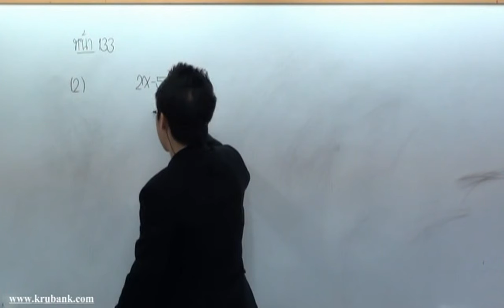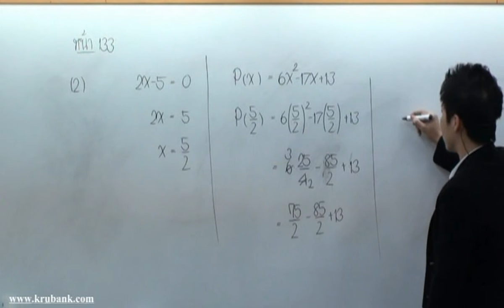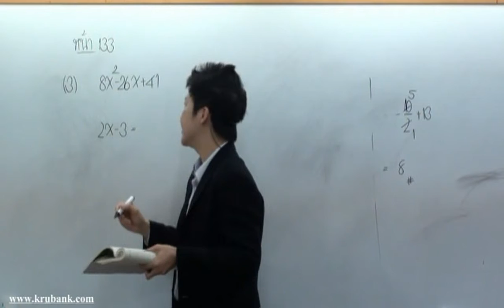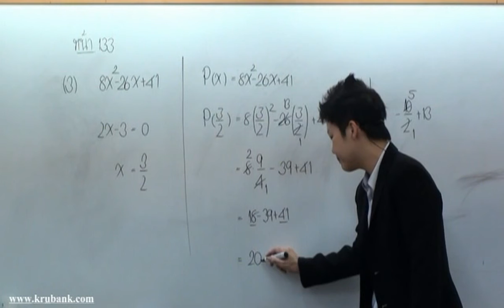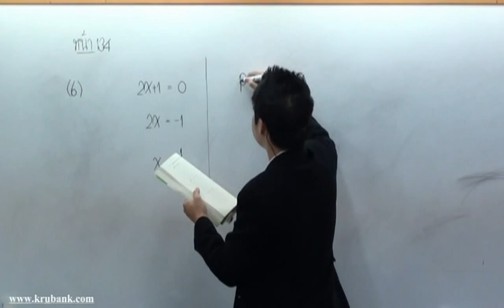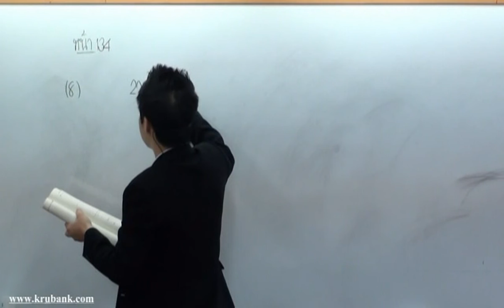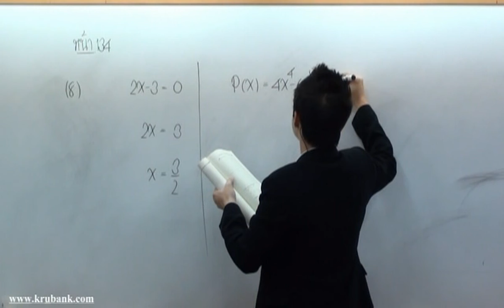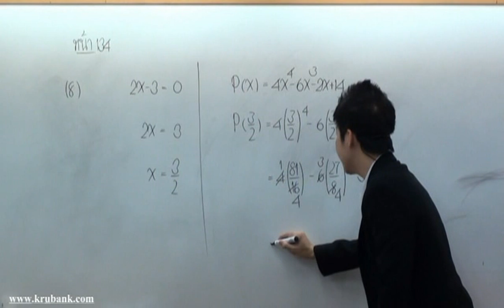การแยกตัวประกอบพหุนาม ม 3 คณิตศาสตร์ครูพี่แบงค์ part 41 เม ย 54